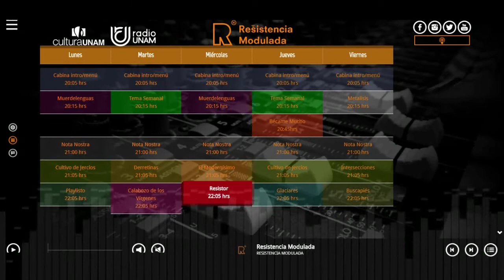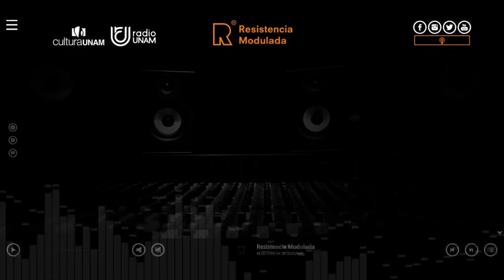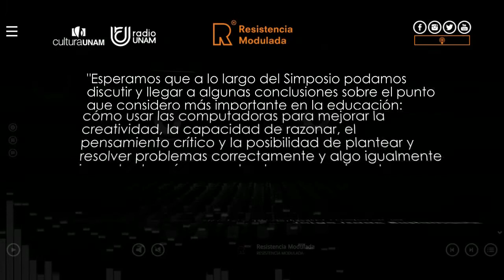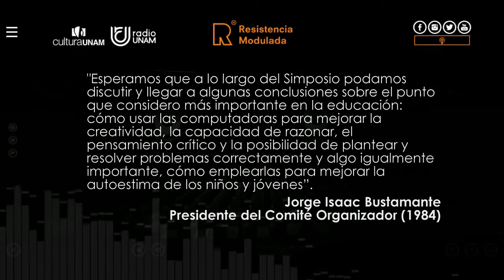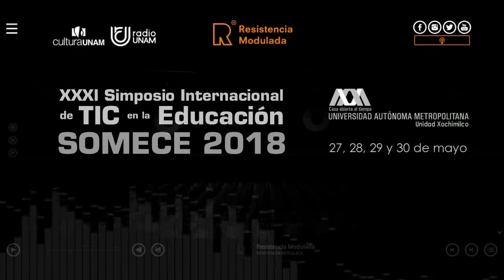Resistor | Radio UNAM | SOMECE 2018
XXXI Simposio Internacional de TIC en la Educación
Resistencia Modulada
Radio UNAM